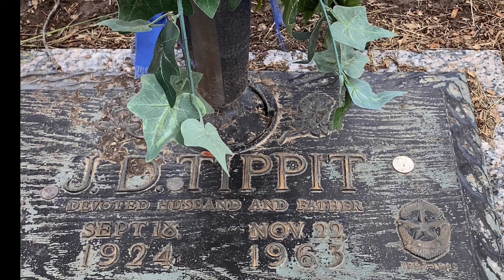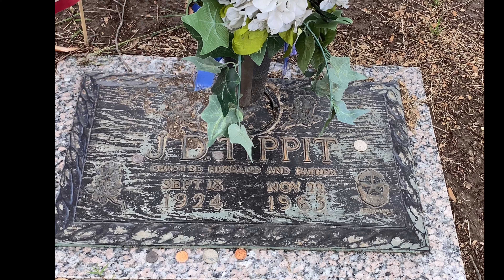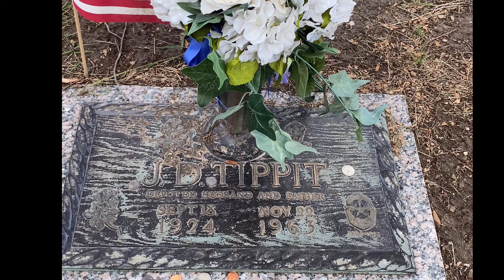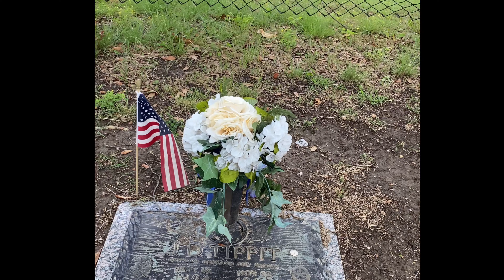Visiting The Grave Of Officer J.D. Tippit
J. D. Tippit (September 18, 1924 – November 22, 1963) was an American police officer who served as an 11-year veteran with the Dallas Police Department.[3] About 45 minutes after the assassination of United States President John F. Kennedy on November 22, 1963, Tippit was shot and killed in a residential neighborhood in the Oak Cliff section of Dallas, Texas. Lee Harvey Oswald was initially arrested for the murder of Tippit and was subsequently arrested for killing President Kennedy.